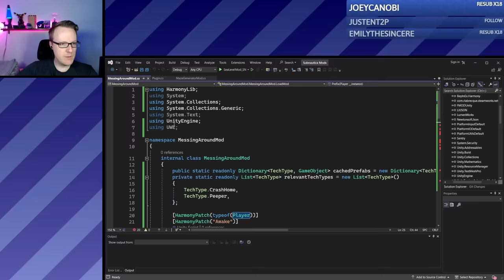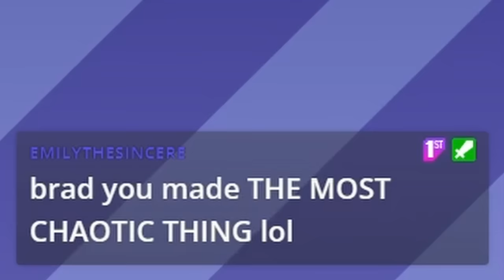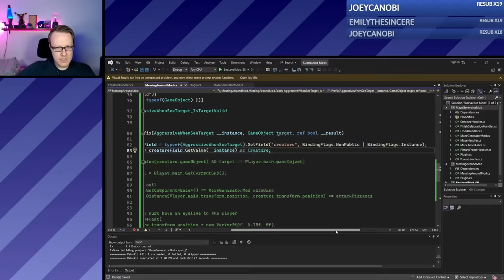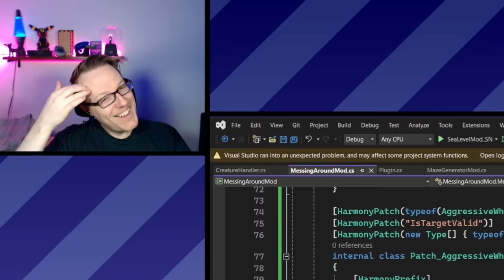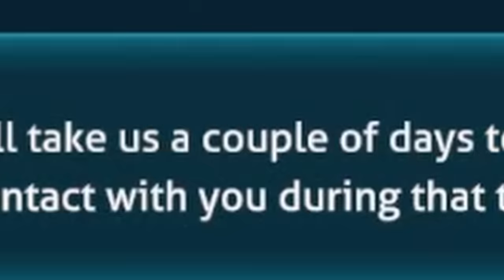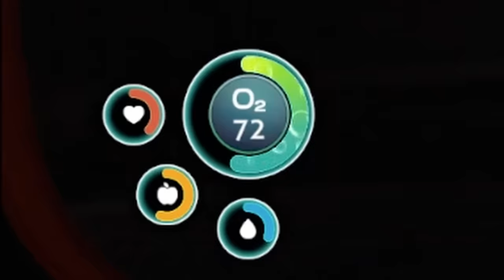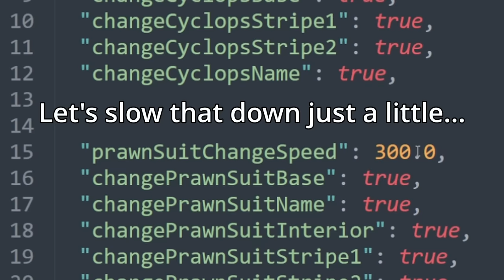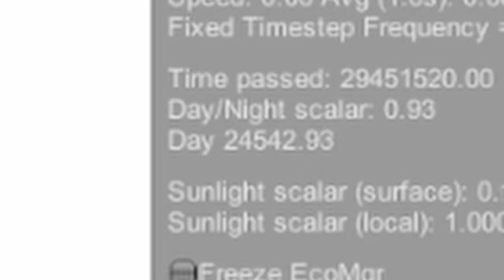Can you beat Subnautica if days are 1 second long?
I love messing around with Subnautica's code, figuring our how to mod it, and learning how it works. This time, I sped the days up to 1000x their normal speed, so that each day was 1 second long. So much more changed and broke than I expected.

Subtitles by: emilythesincere

00:00 Intro
00:28 The Concept
01:14 Survival Playthrough
01:51 Crash Fish
03:02 Instant Crafting
03:24 Food Problems
04:08 Base Building
04:42 Monster Attacks
06:17 Plant Growth
07:14 Mood
07:50 Power Issues
09:14 Going Fast
10:33 The Sunbeam
11:51 Scanner Room
12:18 Dehydration
13:19 Creature Eggs
13:46 Going Deeper
14:43 Prawn Suit
15:53 Final Mission

- Brad is Brad